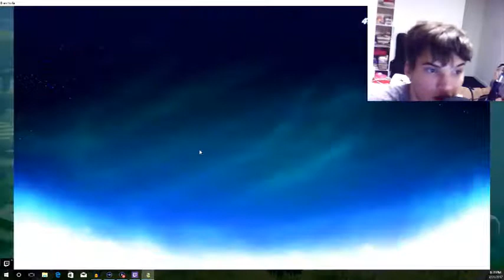Norse Mytology Smash Bros?[Brawlhalla]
This Is what Happens When You Take The Mechanics Of Super Smash Bros. And Combine it With Norse Mythology. And It works.